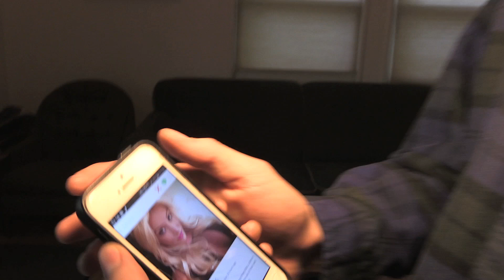True Love on Tinder™